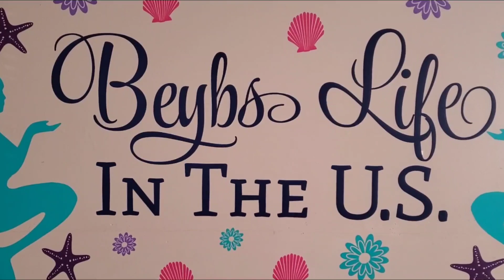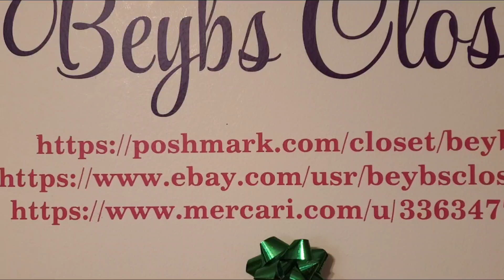our stuff out side blows around so windy I'm scared keep safe every one 🙏 beybs life in the US